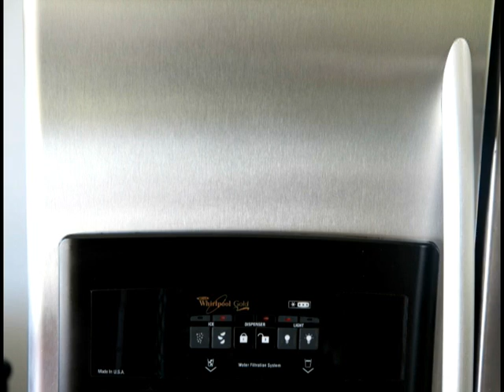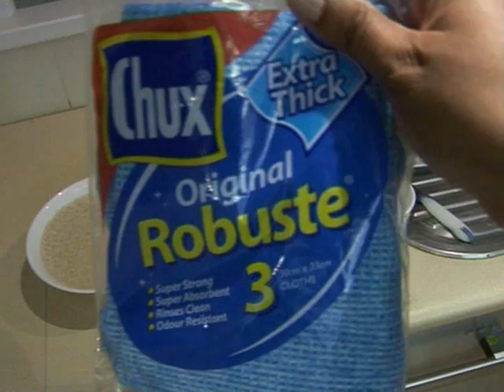" CLEANING PRODUCTS " Bajias Cooking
• 1) EASY-OFF OVEN Heavy Duty Cleaner, Spray this overnight, next day morning all the oils/grease will be melted into water. This is dangerous wear gloves, cover your face and spray. It can be used on cook-top rangehood
2) Mr Musle ODOURLESS! This is good for routine use, its fume free its not that strong.
3) For scrubbing the pots! STAINLESS STEELO/ Brillo. Its has thin steel wool and has soap in it already.
For stainless steel fridge, kitchen appliances metal ones, to make them shine use Tonizone Stainless Steel Polish with protective film, grey can. Tip! keep appliances like kettle, toaster etc away from cook-top. When you cook food fumes come out, the steam which comes out from the pot has oil in it and these things get sticky.
• 4) To wash daily usage pots, sink Jif cream is very good. The original jif is not available in many countries. Nothing can beat this product. You can use this for shower rooms with this.
5) Easy off Bam Power Cleaner Degreaser is used clean bbq waghirah, rangehood, splash back which becomes greasy. If there is very strong grease mark then spray this for 5-10 mins and wipe.
6) Ajax Spray n Wipe is used to clean the slab, dusting, clean blinds etc spray n wipe cleans very nicely, makes things to shine

7) Windex glass cleaner! This glass cleaner is very nice but by mistake if you put 1 drop on leather/ cloth then the leather colour will go away

Use dish washing liquid to clean glasses. pour some liqud in some water, clean with sponge, wipe and dry with newspaper
• 8) Domestos mountain fresh! its soap mixed bleach, its thick, very nice to wash bathrooms, toilets. Its dangerous keep children away from it. Available all around the world
9) White king bleach! Very nice product used to clean sinks, washing, floor mats. For washing cups in dish washer add ½ cup bleach. If you don't have dishwasher, then in a tub add 1 cup bleach and fill with hot water and dip plates etc for 10-12 mins and take out they look new. All the stains will be removed.
If the stain is of turmeric then after washing keep it in sun. Turmeric stain can be removed only by sunshine. If the turmeric stain is on slab/bench top then spray this bleach for 3-4 mins the stain will go in few seconds. Clean it if the bleach remains anywhere for some time else it will make the slab yellow and that stain will never go. So don't leave it more than 5 mins. It can be used for white's laundry once a week, add 2-3 cups white king in hot water.
• this bleach can be used in all the places even toilets, shower room etc, even in sink
10) Formula 2001 Turtle wax Urethane enriched Car polish! There is nothing to beat this because if you want to shine anything- dash board, leather seats spray this and make sure it does not fall on carpet/ staring because it will slip. make sure it doesn't fall if there are old people or kids at home they might fall. So make sure you spread cloth below so that it will not fall on floor.
Can be used on any nut/ bolt/ bed/ squeaking etc if you spray this problem is solved, the squeaking will stop and lock also gets opened easily. It's a very nice product. This is actually used for polishing but you can make use of it this way. If you get sprayer it will be very good. Its not easily available, get any turtle wax spray from vehicle section and try. Its nice to use for wood polishing, furniture polishing. The best thing about this is its not greasy its dry.
• 11) Goof off! must be at home. To remove glue of the sticker, chewing gum etc this product is very nice
Spray bleach for 5 mins on the cloth which use in the kitchen whole day before sleeping when all the work is finished. After 5 mins,squeeze and rinse it with water. Wear gloves and do this work as bleach makes your hand dry. So make sure you everyday wash the kitchen cloth this way and sleep its just 1 min work & simple but very important.
Always make a habit of spraying bleach in the drains.